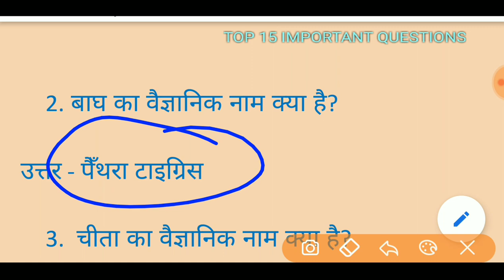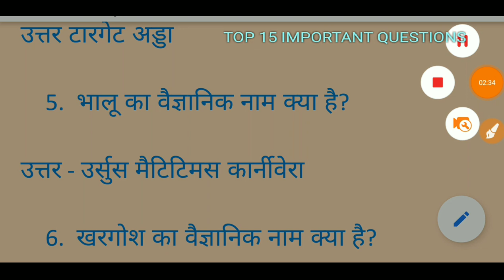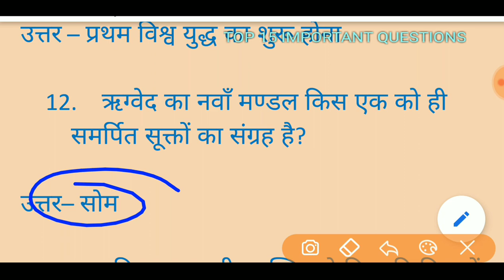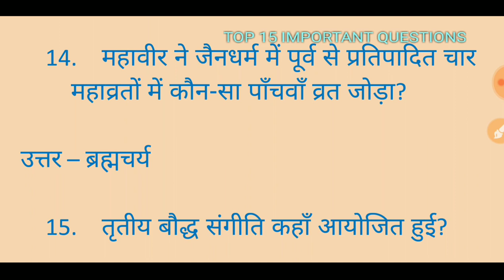TOP 15 IMPORTANT QUESTIONS / जानवर का वैज्ञानिक नाम/ FOR RRB /SSC/BANK- & OTHERS EXAM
हेलो दोस्तों आप लोगों के लिए एक G.K और G.S लेकर आए हुए हैं जिसमें आपको top15 QUESTIONS कराया गया है आप अब इस वीडियो को देख रहे हैं अगर आप वीडियो पसंद है तो वीडियो को लाइक शेयर जरूर कमेंट भी करें तो आते हैं नेक्स्ट वीडियो में नेक्स्ट वीडियो में आने से पहले.

IS VIDEO MEIN JOBHI PROBLEM HAI TO AAP COMMENT BOX MEIN JARUR BATAEN TAKI NEXT VIDEO MEIN JAB BHI KOI VIDEO HAI TO USMEIN AAPKO PROBLEM NA DIKHE THANK YOU AUR CHANNEL KO SUBSCRIBE KARNA NA BHULE.